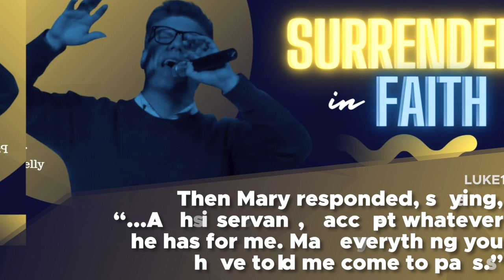Pastor Kelly | Surrender in Faith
Like Mary, are you surrendering every area of your life in faith to Him? Check out this Word from Pastor Kelly!

Tweet at us on Twitter polc